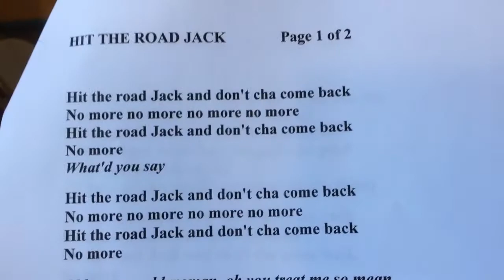Fred "Pledgie" Soetje plays SJS ATO plumbing fundraiser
This was a July 17, 2016 quick visit by famed San Jose State ATO "Pledgie Soetje" (aka Ragtime, George M. Cohen pianist) Fred Finn who flew out from Florida for a wedding in San Jose and stopped by for a quickly announced must needed Plumbing fundraiser for SJSU Epsilon Chi chapter house at 202 South 11th Street (Greek Row). Fred Soetje first opened "Mickie Finn's" in San Diego in the 1960s right out of college. He later had a summer replacement show on NBC and played for years at the former Landmark Hotel Casino in Las Vegas.  His big show is currently is appearing on cruise ships out of Florida.

Accompanying Fred on banjo Sunday is his Alpha Tau Omega fraternity brother Jerry Snyder who lives in San Jose.  Another ATO, Clay Bowers, drove down from Lake Tahoe that Sunday to play some sing-a-longs.  Bowers and Snyder played at the infamous "Awful-Awful Saloon" a large 1960s banjo/pizza bar on South Monterey Rd while at San Jose State.  If I had known how good the iPhone 6 video would turn out, I would have shot more footage.  It was easy to link these short segments using Apple's iMovie for the first time.  Next time I'll try mixing, voice over and titles.